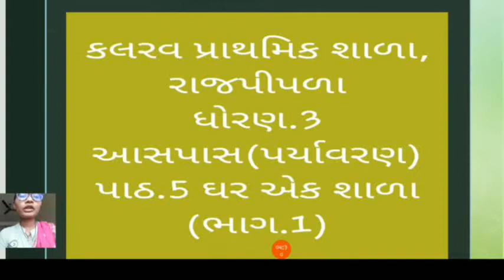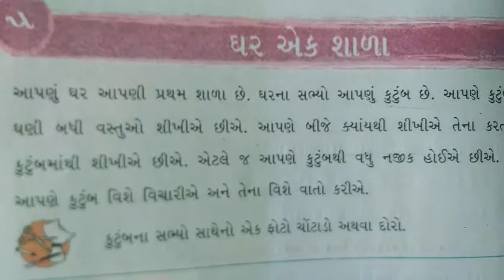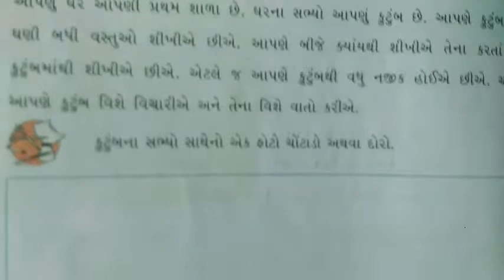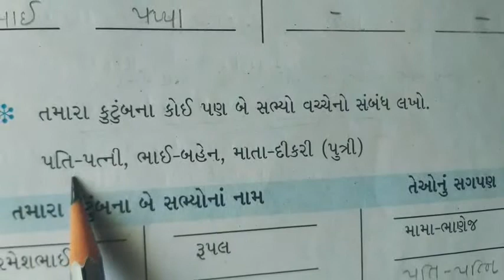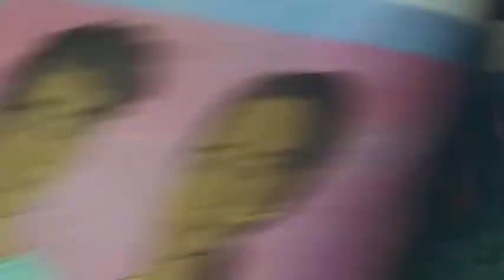ધોરણ 3 પર્યાવરણ પાઠ 5 ઘર એક શાળા (ભાગ 1)